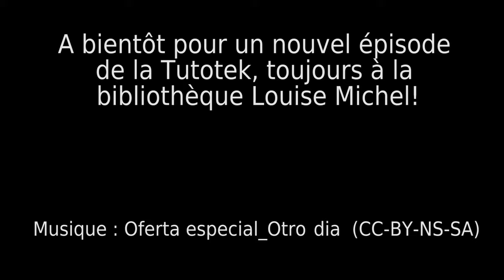Tutotek S01E07 : Celle qui faisait des boucles d'oreilles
La Tutotek : le poids des démos, le choc des tutos !
Cette semaine c'est Claire qui nous apprend à réaliser des boucles d'oreilles !